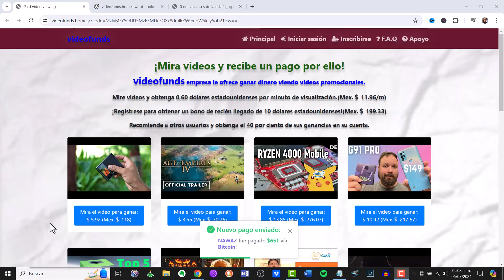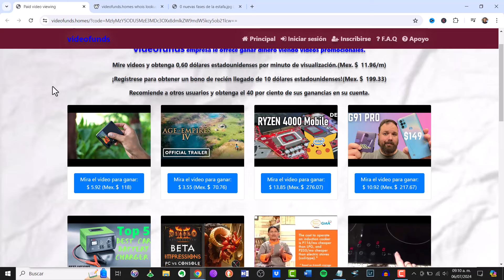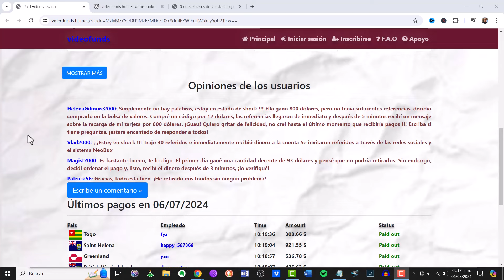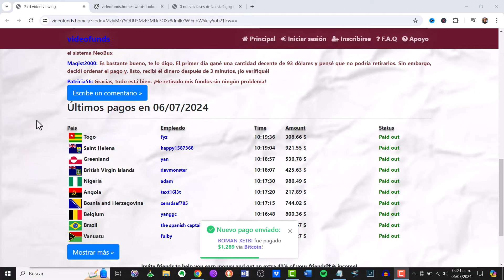videofunds es una ESTAFA gana dinero por ver videos | PETA exchange | lumini vip | necxuss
💲 Te muestro cómo Ganar dinero con Imágenes creadas con Inteligencia Artificial

👉 Si el contenido te ayudó, hazme una donación en USDT (red TRC20): TW2PYGTW9VP8PknB9fWsS4GU1bkvw1Aw8Q

¿Quien soy?

videofunds - jinsi ya kuingiza pesa kwa kutumia simu yako ya mkononi 2024.
videofunds - activation videofunds buzz
videofunds - kuingiza laki kwa siku kwa kuangalia video za youtube tu? videofunds ukweli kuihusu
videofunds - $200 😱 gana dinero viendo videos de youtube🤑✔ (videofunds)
videofunds - videofunds.buzz review: earn $0.60 every 1 minute watching youtube videos? (legit?)
videofunds - $0.60 per minute watching youtube videos? videofunds.buzz review (untold truth)
videofunds - is videofunds legit or scum ?
videofunds - videofunds $33 por video paga o es scam
videofunds - criptonoticias ganar dinero por ver videos?? 👀usb-video parte #3.
videofunds - esta app me paga por mirar youtube
videofunds - como retirar en sea-video 2021 tienes que tener 30 personas de sugerencias
videofunds - time social || video-earn.homes || moneyeasily|| scam websites *stay away*
videofunds - ✅ ¿estafa "video funds"? ¿realmente paga? 2023 🤔

videofunds - can you get paid from videofunds? this video is an honest review on videofunds.